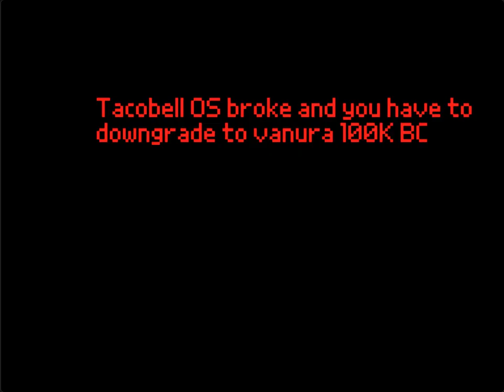Barney Error 5 - Part 2